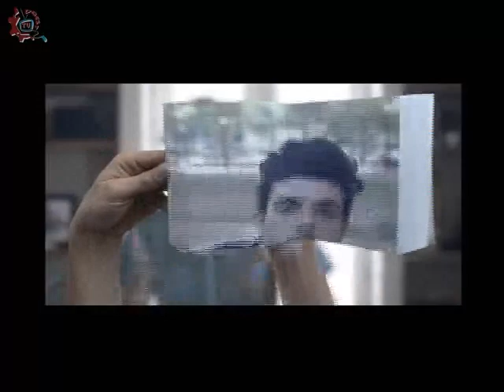20150115-CE1415/Nuestros Alumnos/EST 37 - Como Prevenir la Vviolencia en la Escuela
Nuestros Alumnos.   Como Prevenir la Vviolencia en la Escuela. Invitados:Maribel Betzabe Espinoza Mendéz, Viridiana Guadalupe Monter, Valeris Abigail Garcia, Alin Montserrat Seelbach, Carolina Ocampo, Profesora Claudia Landa Ramitez. Conduce:Ricardo Martinez. Fecha de emisión: 15 de enero de 2015. Este y otros programas los puedes ver Producciones con fines educativos para secundarias técnicas en el Distrito Federal, México.